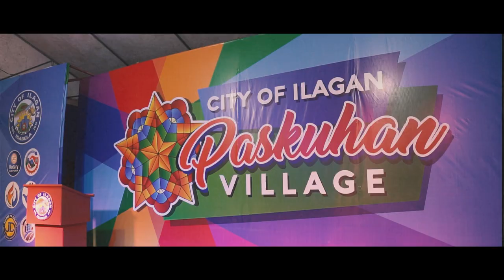City of Ilagan, Paskuhan Village Rap Battle (ONE J vs YOUNG ICE) 2nd BATTLE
SPECIAL THANKS TO:
Mayor Josemarie L. Diaz
Vice Mayor Kit Bello
Councilor Jayve Diaz
BM Ejay Diaz
CICCI President Jeao Diaz
Rotary Club of Ilagan President Errol Baggao

Syndk8
Memento Creatives
K.I.D.$